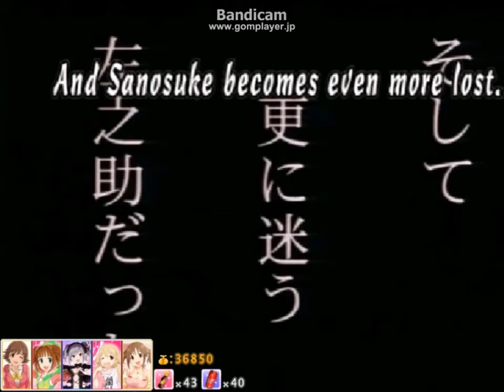mugen アニメ2000チームvsマンガ1900チーム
一部のキャラを修正するのを忘れてたので、ちょっと表示がずれてます。
アニメのグラップラーは意外と新しい事に動画撮ってから気付いた。